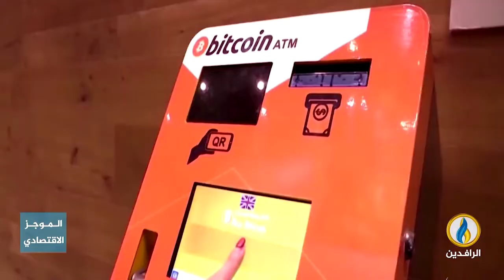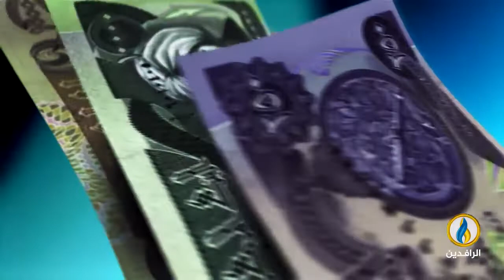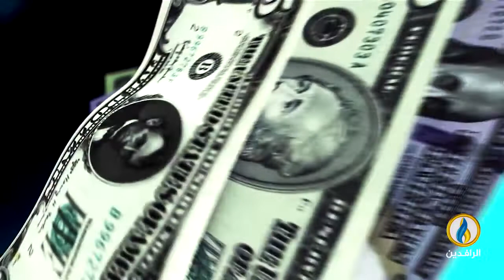أبرز الأخبار الاقتصادية على قناة_الرافدين ليوم الثلاثاء في